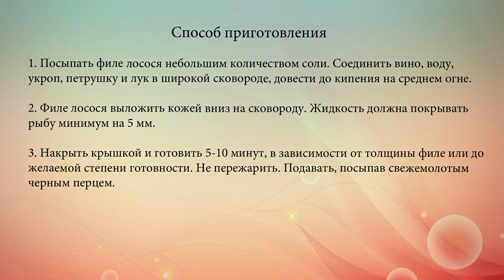Тушеное филе лосося